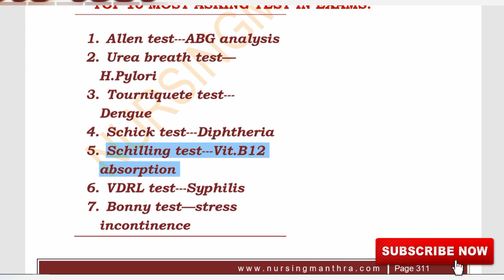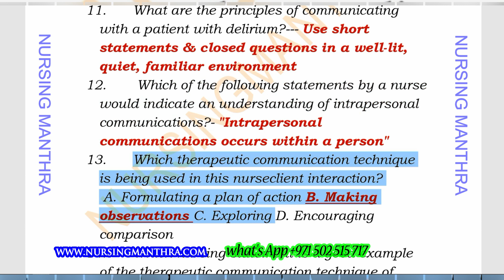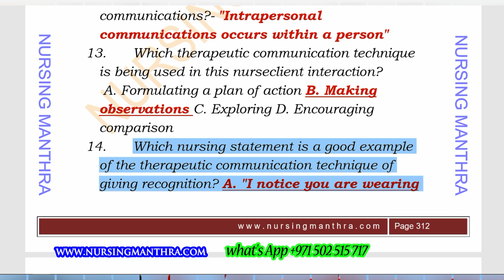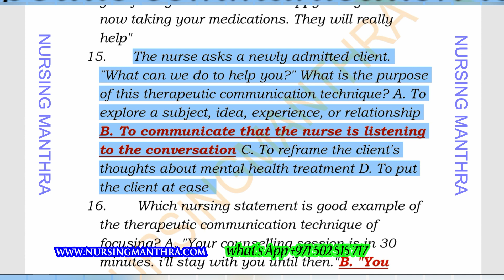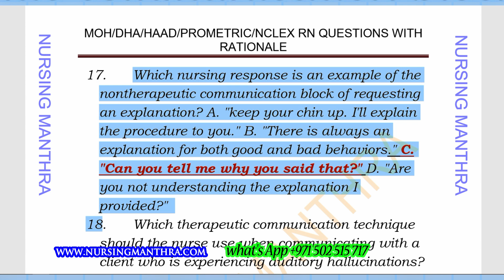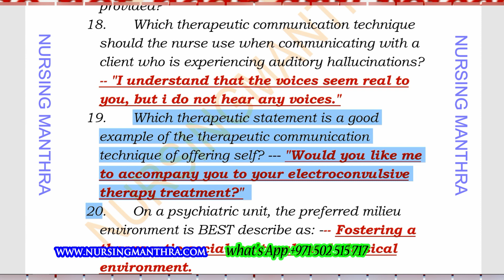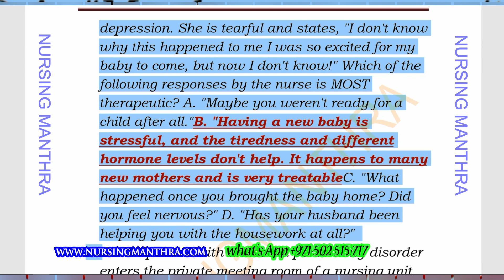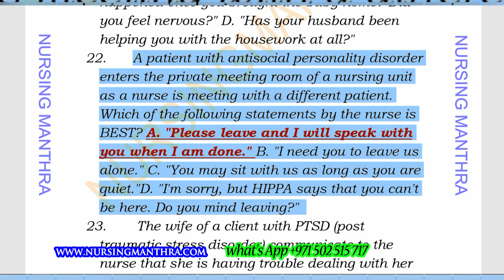HAAD Exam questions & answers with rationale for NURSES 2019 PART 6|NURSING|STUDY MATERIALS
* MOH/DHA/HAAD/SAUDI/OMAN/BAHRAIN Registration & licensing process
* DATAFLOW Process
* DHA RE-ELIGIBILITY
* STUDY MATERIALS  (Nurses/dental assistant/ GP Doctors)
* CRASH COURSE

BEST REGARDS ,
SHINCY MANU,MSN,RN,AUTHOR,BLOGGER
COACHING/DATA FLOW AND LICENSING SERVICES
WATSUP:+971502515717